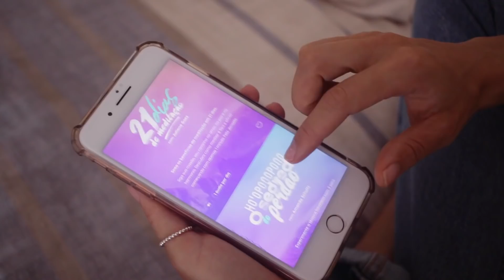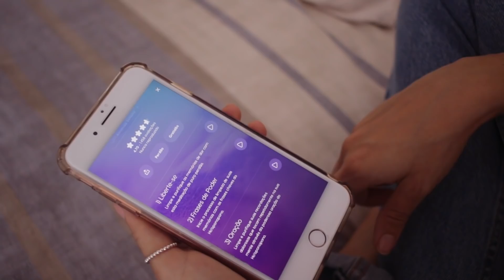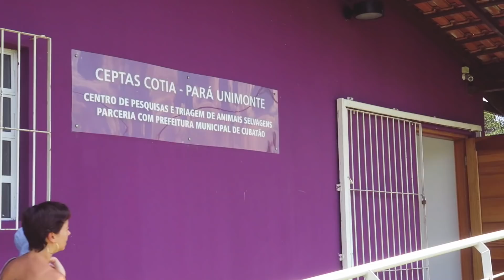REAGINDO AO INESPERADO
Conheça o meu aplicativo Zen!

Quando acontece algo muito inesperado você trava? Você sente algum tipo de bloqueio para lidar com a situação? Me conta como você reage e depois corre conferir o vídeo, que a nossa reflexão vai falar sobre isso.